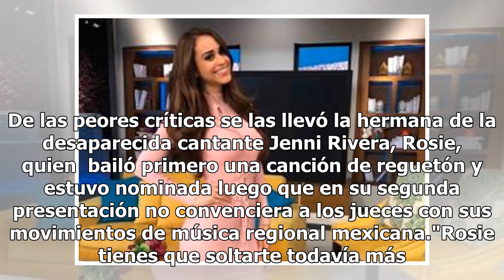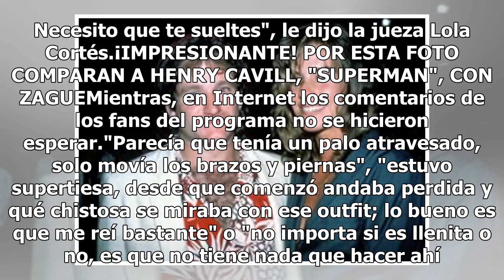Lanzan despiadadas críticas a Rosie Rivera tras su participación en "Mira quién baila"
De las peores críticas se las llevó la hermana de la desaparecida cantante Jenni Rivera, Rosie, quien  bailó primero una canción de reguetón y...